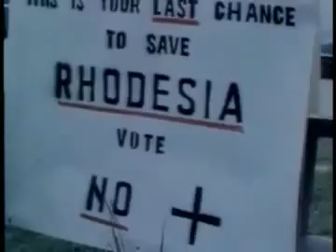Rhodesia Moving toward Zimbabwe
The contradictions then, in 1979, have taken new twists. In 2014, as it was in 1979, we are a nation full of hope but choose to play the differences and contradictions more than what unites us.